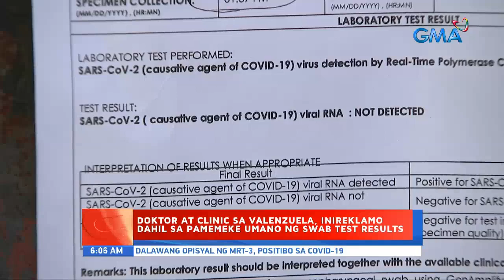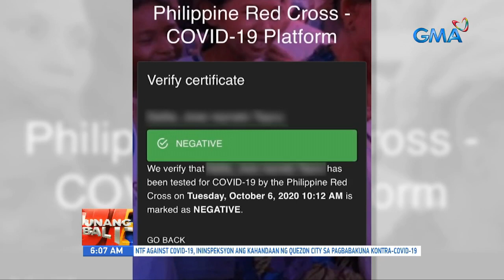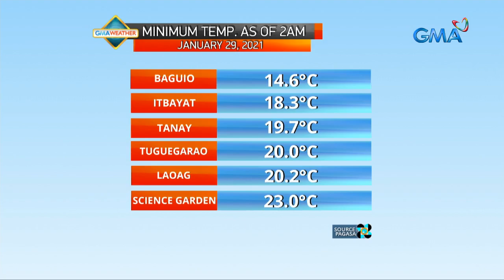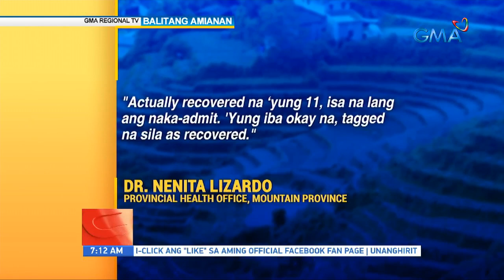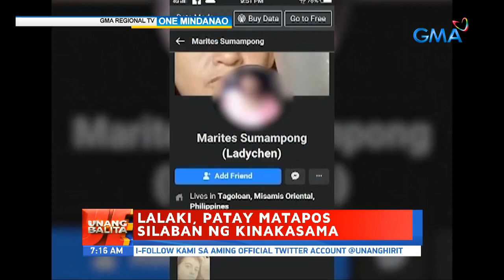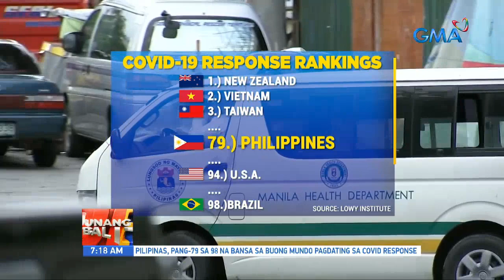Unang Balita sa Unang Hirit: January 29, 2021 [HD]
Narito ang mga nangungunang balita ngayong Biyernes, JANUARY 29, 2021:

- Tatlong magkakapitbahay, arestado dahil sa umano'y pagtutulak ng droga

- MRT, mas naghigpit sa health and safety protocols

- Doktor at clinic sa valenzuela, inireklamo dahil sa pamemeke umano ng swab test results

- COVID-19 vaccine ng AstraZeneca, binigyan na ng emergency use authorization ng FDA

- Mga deboto, walang palya sa pagsisimba sa Quiapo Church

- EDSA-Ortigas northbound

- IMReady: Malamig pa rin sa iba’t ibang bahagi ng Luzon dahil sa malakas na Hanging Amihan

- -9.5% na growth rate ng Gross Domestic Product ng bansa, pinakamababa mula nang matapos ang World War 2

- “Centerstage,” magbabalik virtually sa Pebrero

- Willie Revillame, nag-sorry sa fans na nabiktima ng aniya’y FakeNews na magbibigay siya ng tulong sa kanyang 60th birthday

- Tatlong lalaki, nahulihan ng 1 kilo ng marijuana; transaksyon, ginagawa online

- NTF against COVID-19, ininspeksyon ang kahandaan ng Quezon City sa pagbabakuna kontra-COVID-19

- Simulation ng vaccination program ng Muntinlupa City, LIVE sa Unang Hirit!

- GMA REGIONAL TV: Passi City, Iloilo, isinailalim sa ECQ | Iloilo City LGU, nagsagawa ng simulation exercises para sa pagbabakuna kontra COVID-19 | Mga kaanak ng 25 pulis na nagpositibo sa COVID-19, isinailalim sa mandatory quarantine | 11 sa 12 na tinamaan ng UK variant sa Bontoc, Mt. Province, gumaling na | Negative RT-PCR test, kailangan ipresinta ng mga papasok na turista sa Pangasinan

- GMA Regional TV Balitang Bicolandia, maghahatid na ng balita simula sa Lunes

- Magkaangkas sa motorsiklo, sugatan matapos mahagip ng isang truck at madaganan ng karga nitong yero at semento | Pito, sugatan matapos tumagilid ang sinasakyang jeep

- Lalaki, patay matapos silaban ng kinakasama

- Dating konsehal ng Taguig, patay sa pamamaril

- Pilipinas, pang-79 sa 98 na bansa sa buong mundo pagdating sa covid response

- Panda, nag-viral dahil sa pagiging "clingy” | All-around cleaning robot, kayang kumanta at magbiro

- I-ACT, nagsasagawa ng operasyon sa Maynila